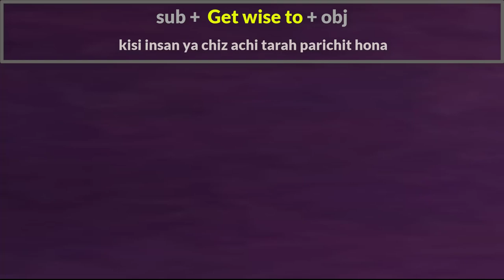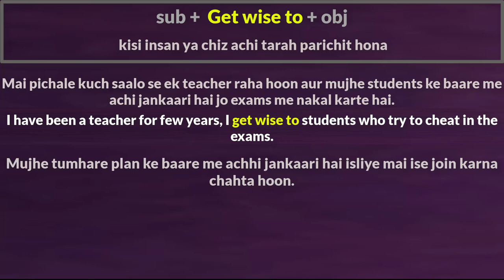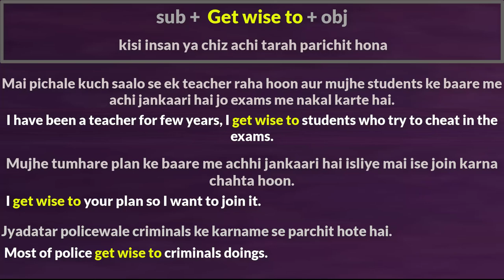Use of Get wise to | Advance structure | English bolna kaise sikhe video | अंग्रेजी बोलना कैसे सीखें